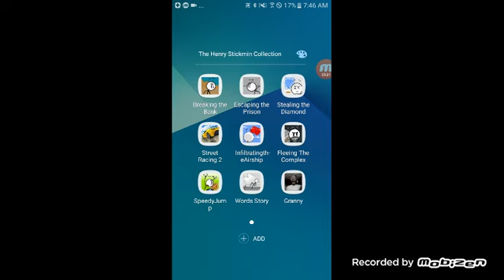The oppression of our people is that no one cares